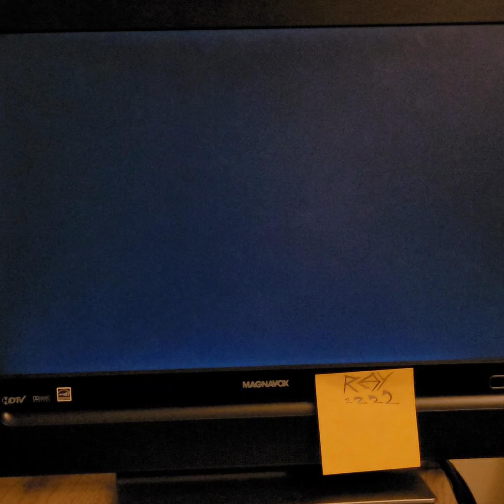Turbo Outrun - Kega Fusion Sega Mega Drive emulator - options: very easy